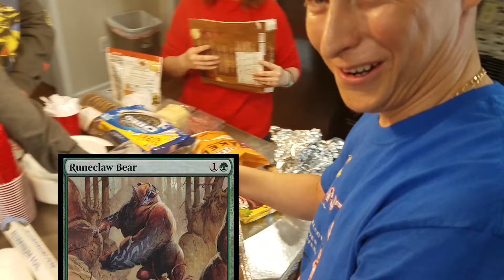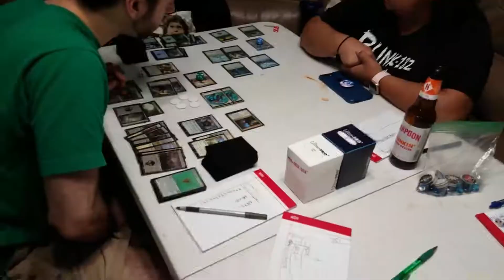Saturday Magic #2 Commander Style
Spent Saturday learning how to play Commander. Shout out to the Nintendo.